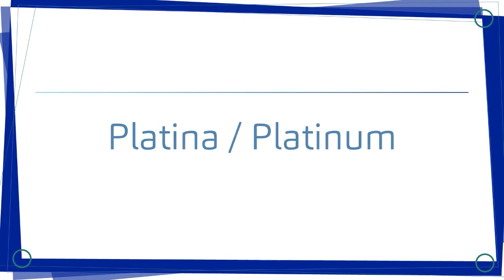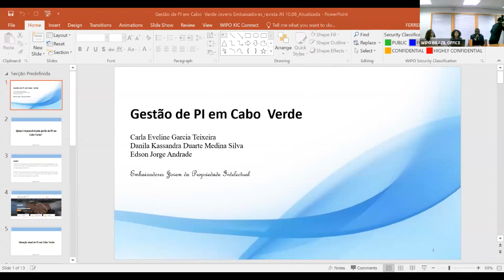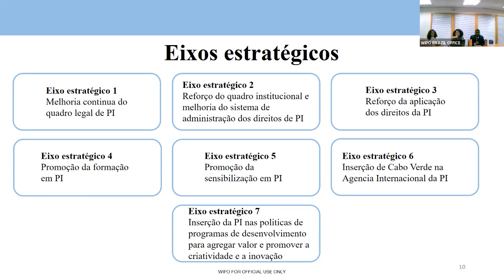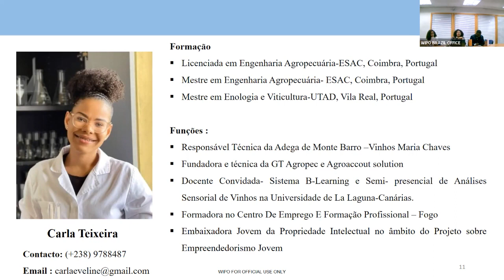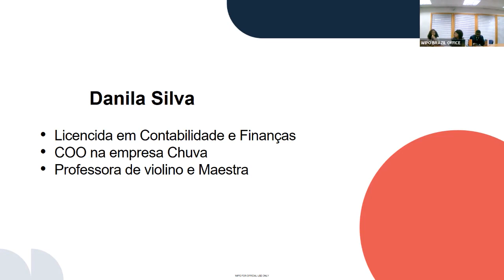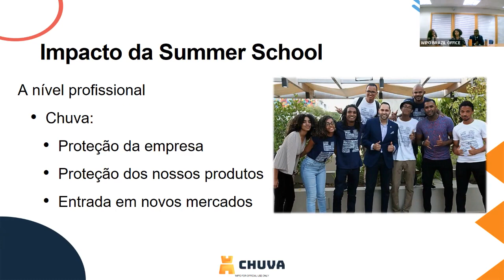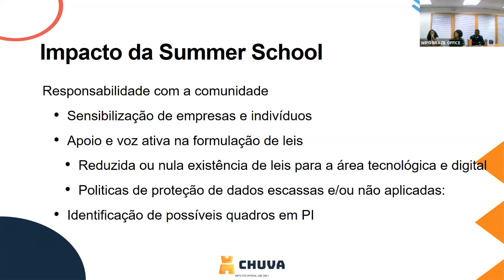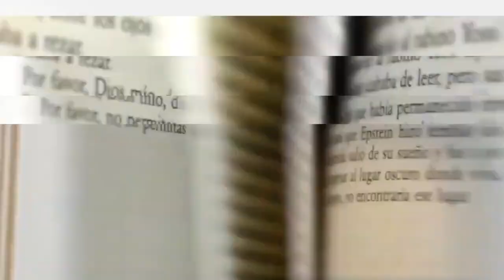Gestão de PI em Cabo Verde - 10/08/22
Wipo Summer School Propriedade Intelectual no ambiente digital
Realizado de 1 a 12 de agosto de 2022

O objetivo do curso é criar mão de obra especializada em gestão de Propriedade Intelectual no ambiente digital para prestar serviços de apoio em PI a provedores de serviços, negócios, pequenas e microempresas, startups, incubadoras e outros atores.
Coordenação acadêmica:
Kone Prieto Furtunato Cesário - Professora de Direito Comercial e PI na FND-UFRJ
Raquel Gomes - Pesquisadora do Núcleo de Sustentabilidade e Economia Circular - setor de  Inteligência Competitiva e PI - do Instituto SENAI de Inovação em Biossintéticos e Fibras (ISI | Unidade credenciada EMBRAPII - SENAI CETIQT).

Gestão de PI em Cabo Verde - Danila Kassandra Duarte Medina Silva, Edson Jorge Andrade e Carla Eveline Garcia Teixeira e Danila Kassandra Duarte Medina Silva - 10 de agosto de 2022.